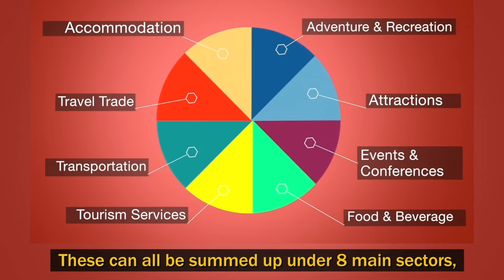Let's talk about the Tourism Ecosystem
Let's Talk Tourism as we celebrate
Inter-sectoral linkages are important to the success of the tourism sector. What part do you play?